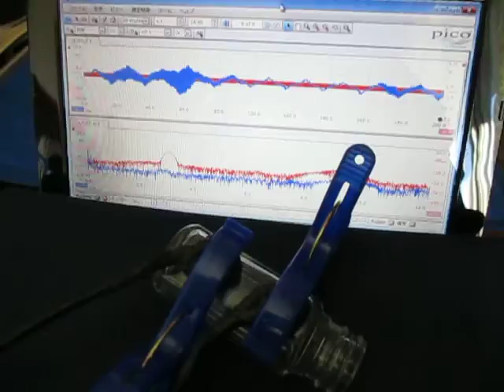超音波プローブによる発振制御システム（表面検査の基礎実験）